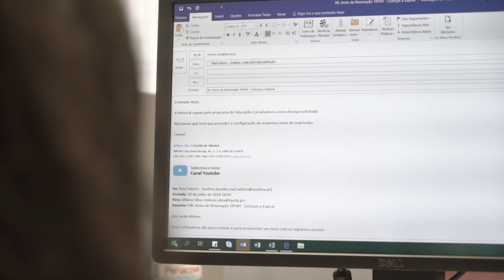Free Stock Footage